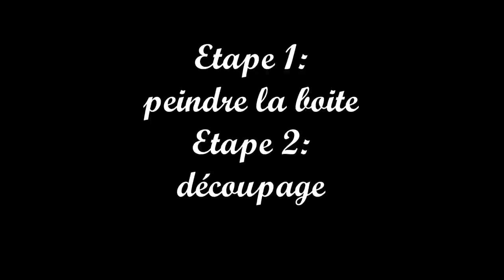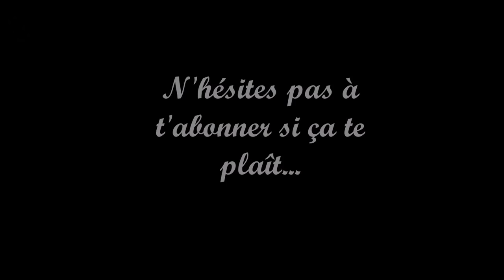5 DIY faciles à réaliser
Musique inventée par mon mari Oussoufi.